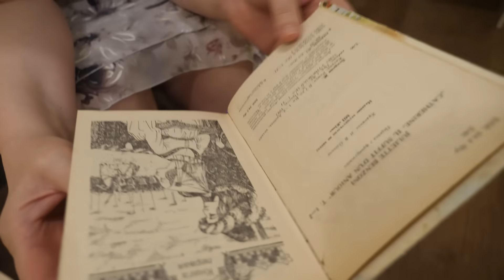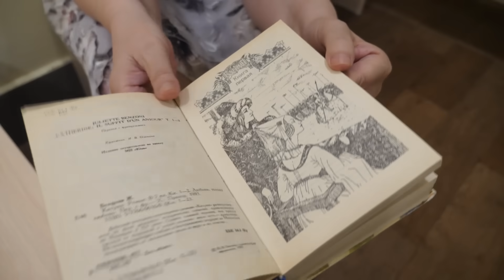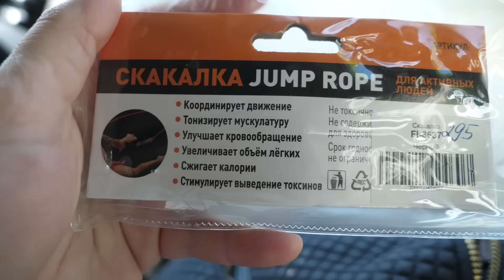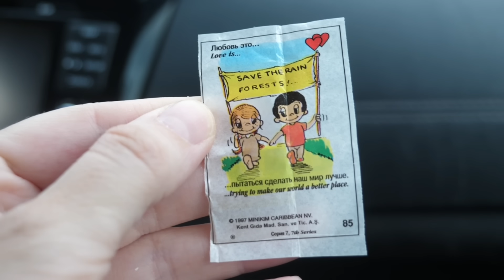VLOG Забираем Беллу себе. Бассейн и тренировка на гамачках